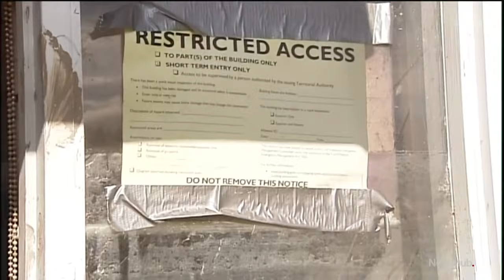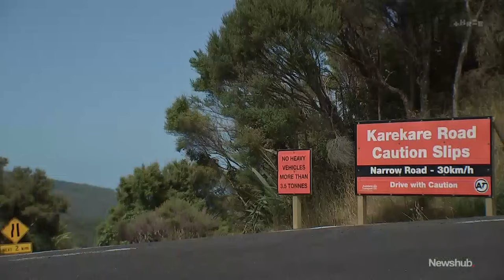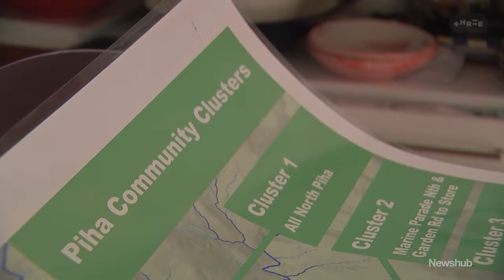'Ripped my heart clean out': Heartbreak lingers for Cyclone Gabrielle affected residents | Newshub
"This was our treasure…and it's gone": One year ago Cyclone Gabrielle descended upon the East Coast, ripping apart communities and killing eleven people. And while some houses may still be falling apart, residents are standing strong. Alexa Cook begins the coverage.